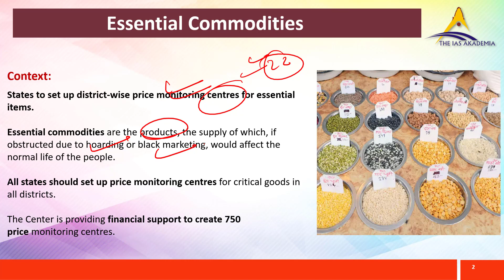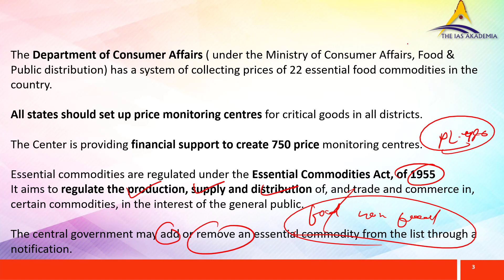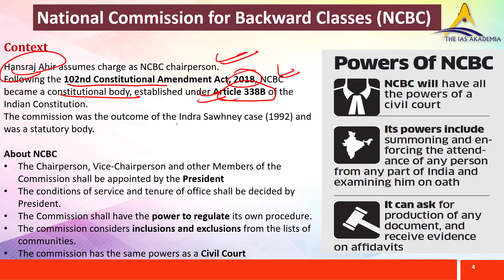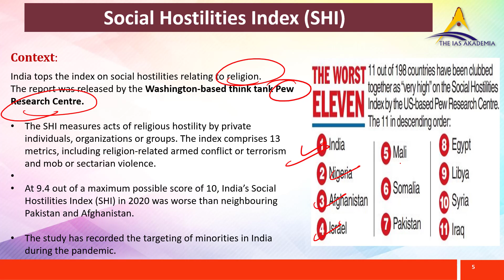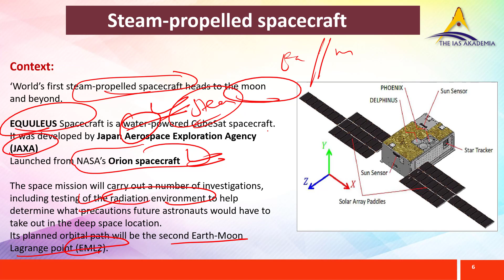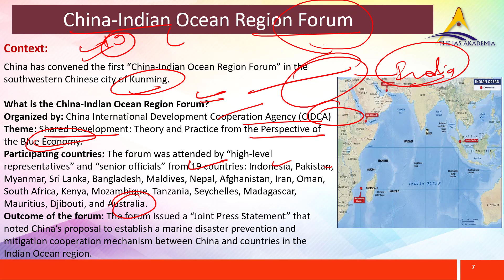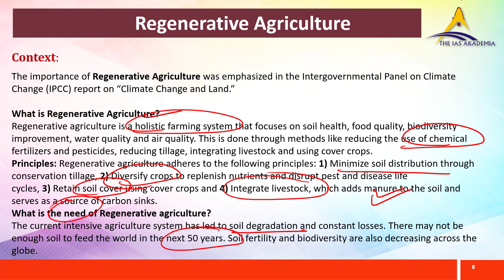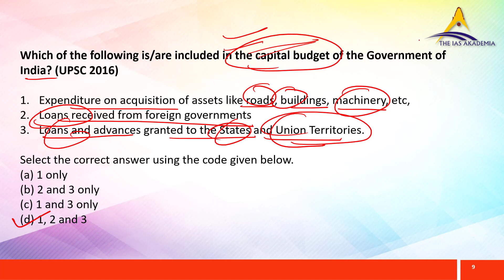THE UPSC CURRENT AFFAIRS | PRELIMS-RAPID REVISION RAIL | 6 DECEMBER NEWS ANALYSIS